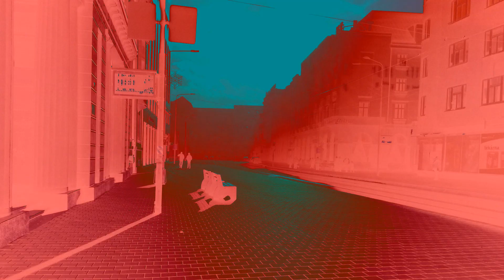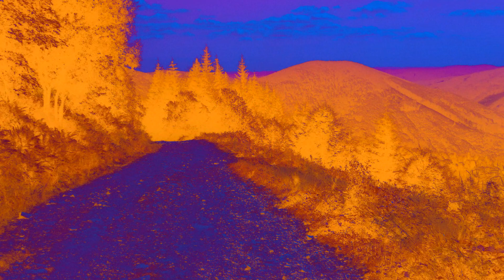Pod kontrolou-DJ Irituart ft.Guarana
Pod kontrolou - DJ Irituart = Václav Návrat - hudba, elektrické housle, video, obrazy. Guarana - zpěv, text. Nahráno ve studiu Rituart Praha.